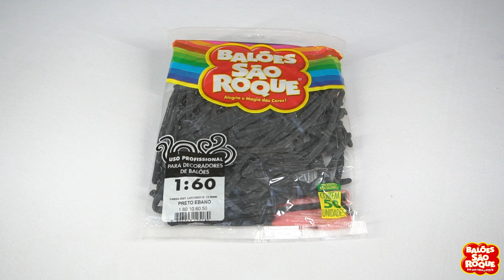Max Bouquet | Decoração Halloween | Balões São Roque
E hoje temos mais uma composição para uma festa assustadora! 👻
Para complementar a sua decoração de Halloween, hoje vamos ensinar como criar um Max Bouquet temático, usando metalizados e balões de látex.